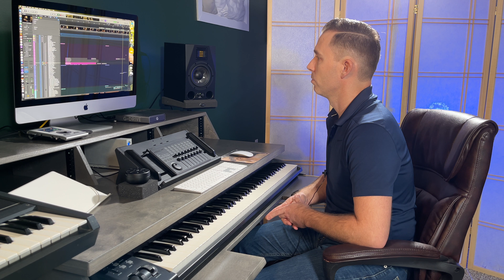Behind the Score | Bezos: The Beginning | What We Want | Colin Bell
A breakdown of the cue "What We Want" from the film, Bezos: The Beginning.  I isolate the main theme, played on classical guitar by my talented friend VJ Manzo, as well as a piano track.